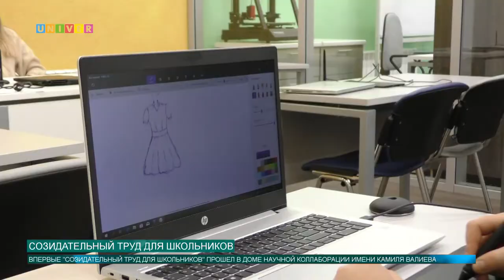Созидательный труд для школьников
Конкурс "Созидательный труд для школьников" направлен на привлечение интереса учеников к технологии и повышение профессионального мастерства для учителей. Состязание проводится Елабужским институтом Казанского университета уже 12 лет. В этом году поступило более 200 заявок на участие из различных регионов. Впервые конкурс прошел в Доме научной коллаборации.